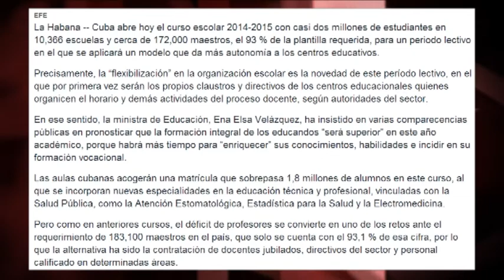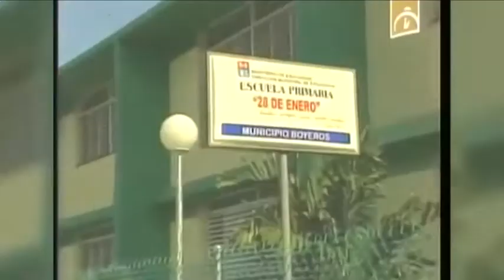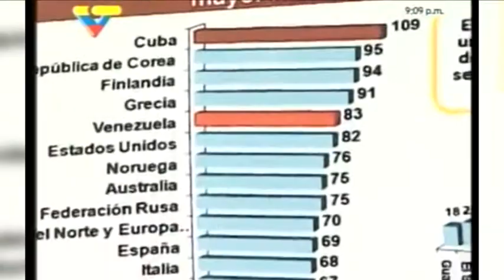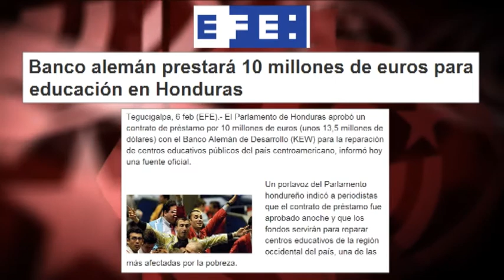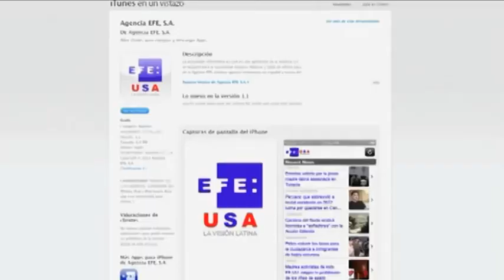Enseñanza en Cuba: ¿qué debe ser noticia, déficit de profesores o mejor índice de A. Latina?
No pueden negarse los problemas y retos de la educación en Cuba, ni la necesidad de informar con transparencia sobre ellos. Pero, si hasta el director general para América de la Unión Europea Christian Leffler ha reconocido que Cuba tiene una “situación `positiva´ en áreas como la sanidad o la educación respecto a otros países de su entorno”, no estaría mal que, de vez en cuando, la agencia española Efe nos informara de ello. Edición: Esther Jávega.